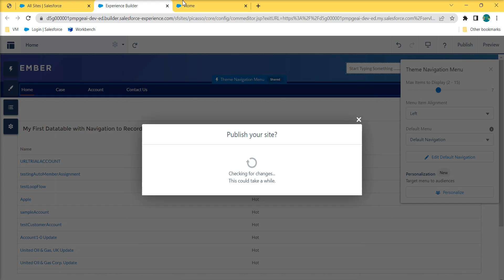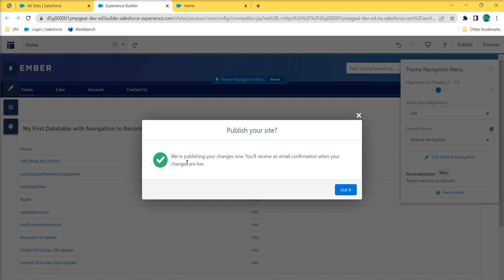Delete or Reaarnge Menu Items in Navigation Menu in Experience Cloud